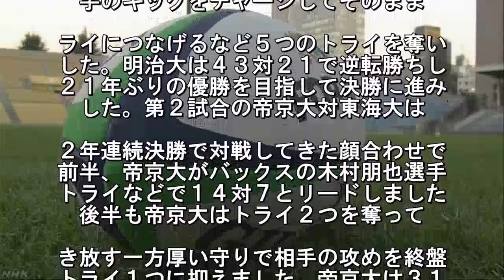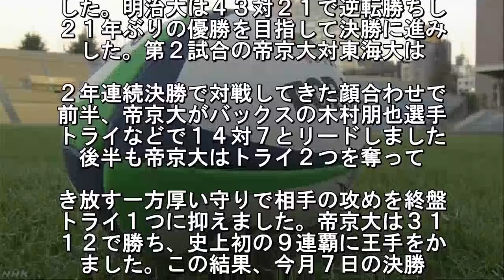大学ラグビー 明治大と帝京大が決勝へ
ラグビーの全国大学選手権は準決勝２試
が行われ、２１年ぶりの優勝を目指す明
大と史上初の９連覇を狙う帝京大が勝っ
決勝に進みました. 準決勝は東京の。父宮ラグビー場で行わ
、第１試合の明。大対大東文化大は、明
大が前半、トン。出身選手を擁する相手
フォワードにス. ラムからトライを奪われるなど、７対１
とリードされて折り返しました。後。に
ると明治大はバックスの梶村祐介選。が
手のキックをチャージしてそのまま. ライにつなげるなど５つのトライを奪い
した。明治大は４３対２１で逆転勝ちし
２１年ぶりの優勝を目指して決勝に進み
した。第２試合の帝京大対東海大は. ２年連続決勝で対戦してきた顔合わせで
前半、帝京大がバックスの木村朋也選手
トライなどで１４対７とリードしました
後半も帝京大はトライ２つを奪って. き放す一方厚い守りで相手の攻めを終盤
トライ１つに抑えました。帝京大は３１
１２で勝ち、史上初の９連覇に王手をか
ました。この結果、今月７日の決勝.